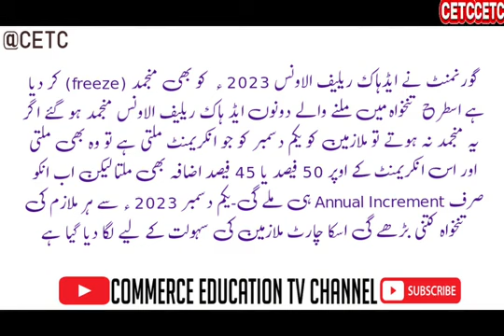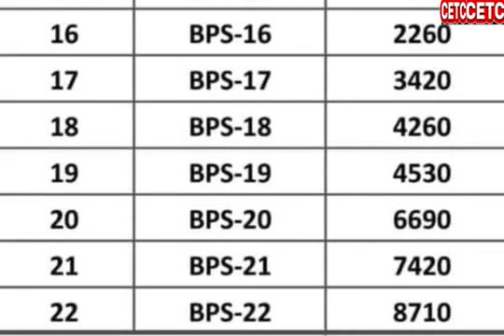Adhoc Relief Allowance 2022 & 2023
Increase in Pay w.e.f  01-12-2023